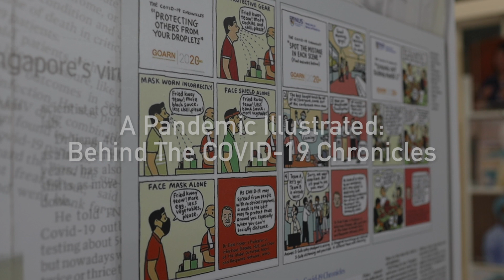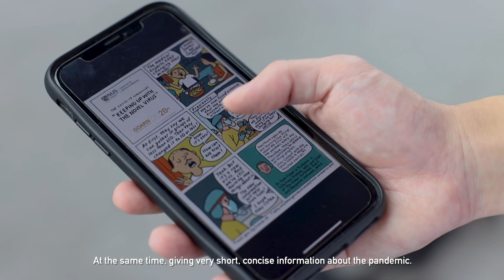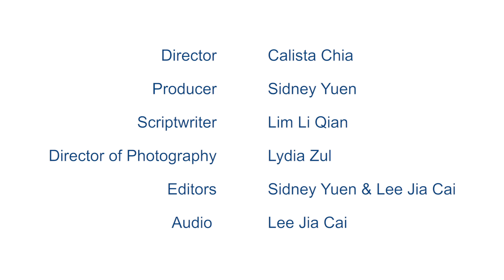A Pandemic Illustrated: Behind The COVID-19 Chronicles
OnThisDay​: “The COVID-19 Chronicles”, NUSMedicine​'s very own series of educational comic strips about the COVID19​ pandemic, made its debut on 14 Feb last year.

Engaging an audience with some humour and encouragement, the series saw readers through difficult and unsettling months after the coronavirus arrived in Singapore. One year on and more than 110 episodes later, the Chronicles continues, now accompanying readers through the country's largest vaccination programme.

The short film takes a look at why the comic strips were created, with Prof Chong Yap Seng, Dean of NUS Medicine, and Prof Dale Fisher from the Department of Medicine, who is also Chair of the Global Outbreak Alert and Response Network, World Health Organisation.